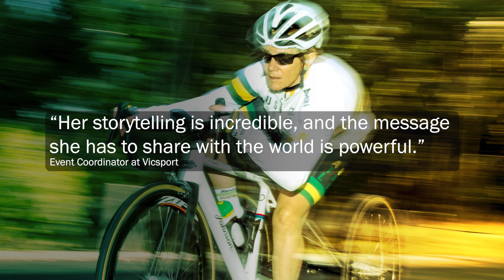Carol Cooke. Harness the FORCE.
Motivational speaker Carole Cooke truely believes that if you dare to face your fears and believe in yourself you can overcome anything.